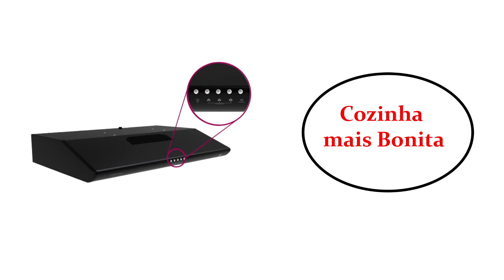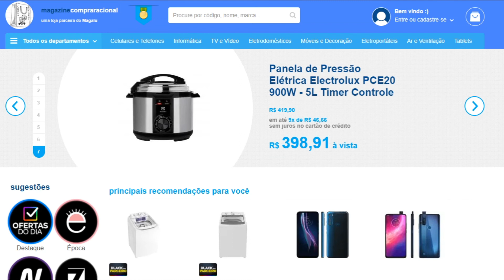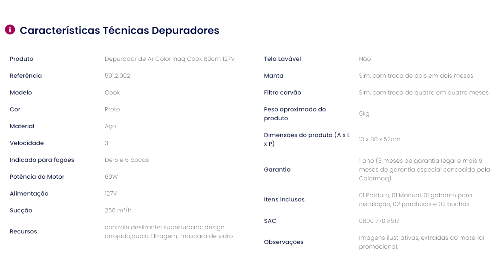Depurador de Ar Colormaq 80cm Cook. | 3 Velocidades. | Detalhes . | Especificações.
O Depurador de Ar Cook é o que faltava para deixar sua cozinha livre de cheiro e fumaça. Possui um design moderno e arrojado que combina com seu fogão. Possui três velocidades, iluminação embutida e dupla filtragem.

Especificaçoes:

Marca: Colormaq
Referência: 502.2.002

Modelo: Cook
Tipo de Parede
Tamanho 80cm de largura
Material Aço
Velocidades 03 velocidades
Indicado para fogões 5 ou 6 bocas
Potência 150W
Funções - Depuração
Capacidade de sucção: 250m³/h
Nível de ruído: Baixo

Filtro: Sim, manta

Sistema de iluminação: 02 lâmpadas

Tipo de controle: Botões

Vazão: 250m³/h (vazão livre)

Altura da instalação (acima da mesa do fogão) De 75cm até 85cm

Eficiência energética: Classe A

Voltagem: 110 Volts

Consumo aproximado de energia:0,06kWh

Cor:Preto

Peso aproximado:
-Peso do produto 6,3kg
-Peso do produto com embalagem 7,1kg

Dimensões do produto:
-Largura 80cm
-Altura 13cm
-Profundidade 53cm

Dimensões do produto com embalagem:
-Largura 85cm
-Altura 20cm
-Profundidade 57cm

Garantia:

-Prazo de Garantia 01 ano (3 meses de garantia legal e mais 9 meses de garantia especial concedida pelo fabricante).